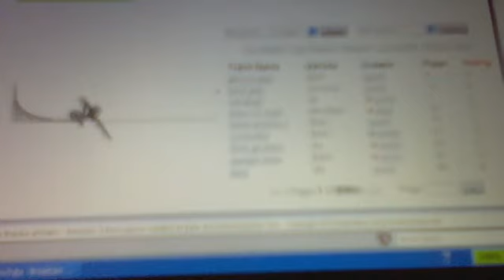Free rider 2 funny clip PLEASE WATCH!!!!!!!!!!!!!!!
I was playing free rider 2 when this random funny thin happend!